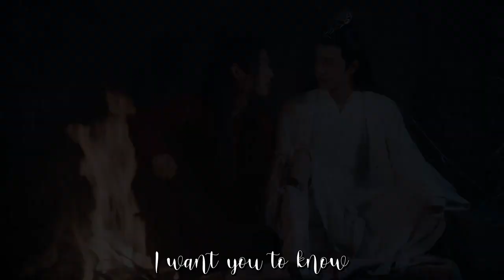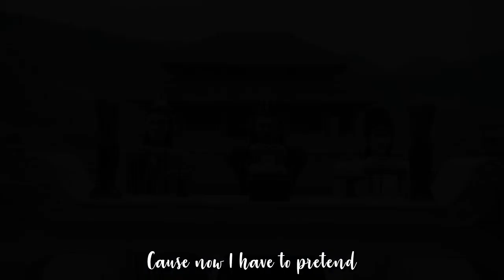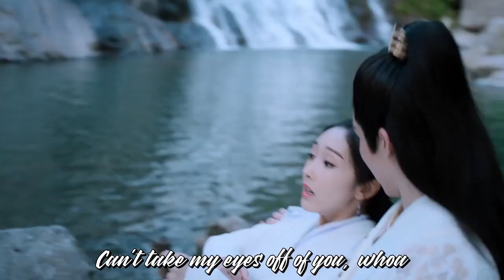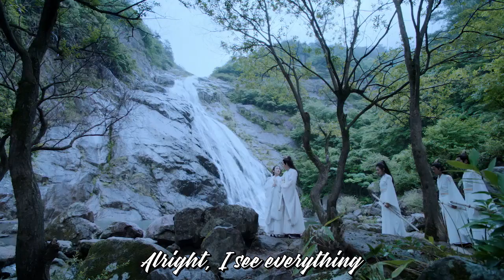The Untamed as the High School Musical Songs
00:00 - Bop to the Top
01:28 - What I've Been Looking for
03:04 - The Boys Are Back
05:17 - When There Was Me and You
08:09 - Can't Take My Eyes Off of You